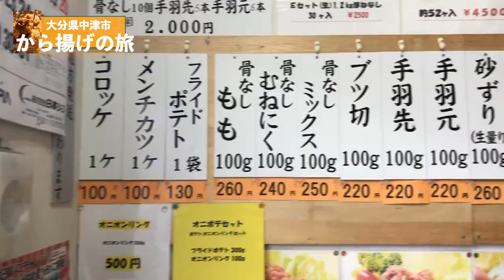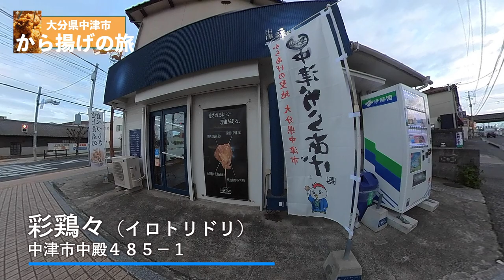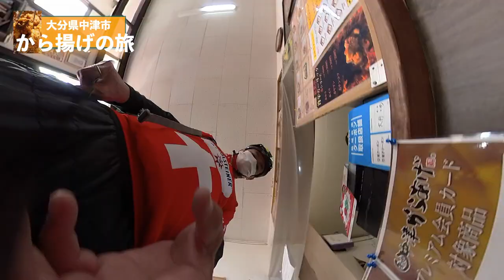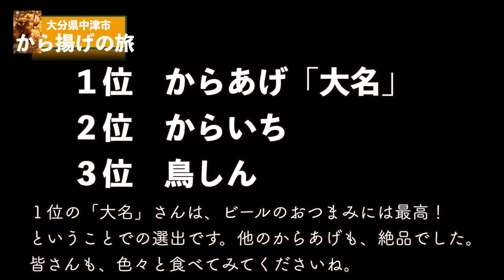【大分県】中津市に行って、から揚げ店８店（大吉、ふじや、もり山、からいち、鳥しん、彩鶏々、大名、ぶんごや）を食べ比べてみた。【後半】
○zhiyun crane m2／ジンバル
○Manfrotto／ミニ三脚